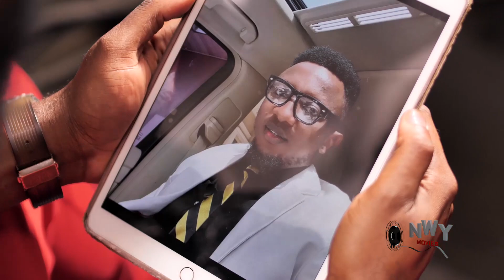(New) The Billionaire Didn't Know D Lady He Stopped To Help Was A Black Moon Queen On A Mission 3&4